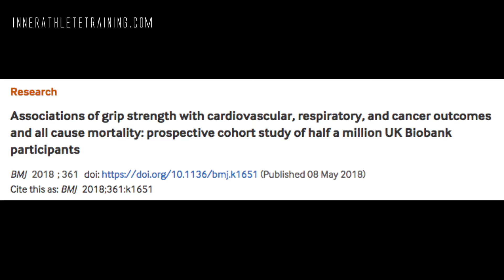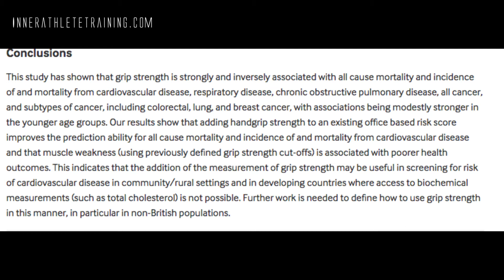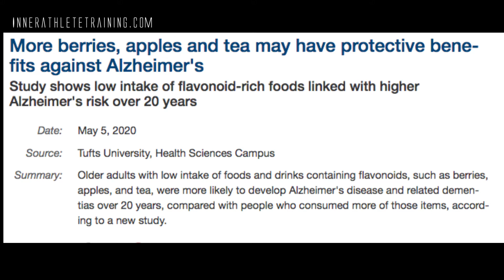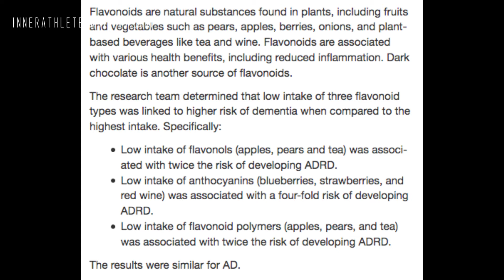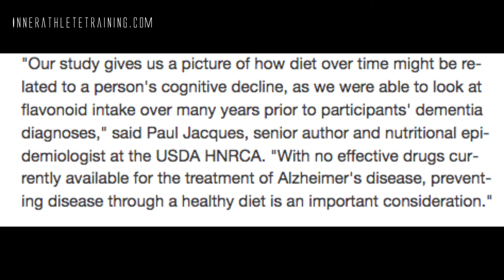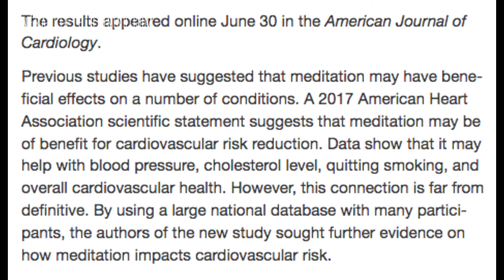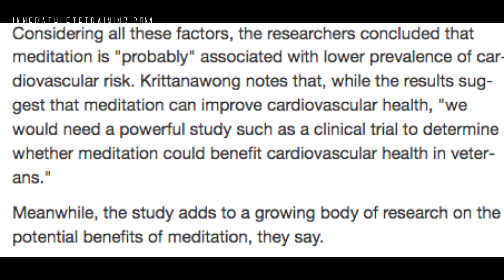Inner Athlete Training: Friday Finale: 20210122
In this Friday Finale of Inner Athlete Training James Jankiewicz covers some of the latest studies in health and wellness.